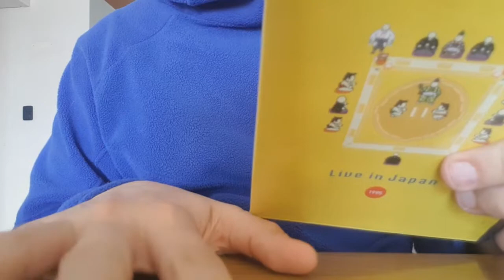[Unboxing] King Crimson - Live in Japan 1995 (DVD)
Unboxing del DVD de King Crimson en vivo en Japón en 1995.